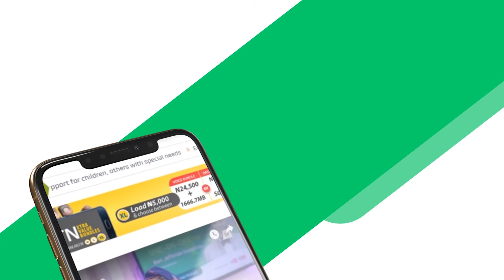WHAT'S YOUR FAVOURITE CHRISTMAS CAROL?